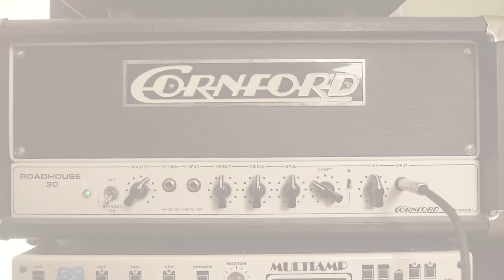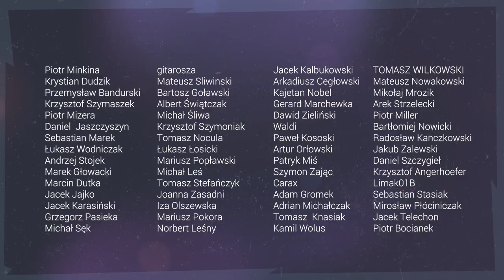🎸Jak ustawić wzmacniacz gitarowy? Poradnik dla początkujących!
Jak ustawić wzmacniacz gitarowy? Poradnik, w którym pokazuję sekrety dobrego brzmienia gitary elektrycznej. Przester i clean!